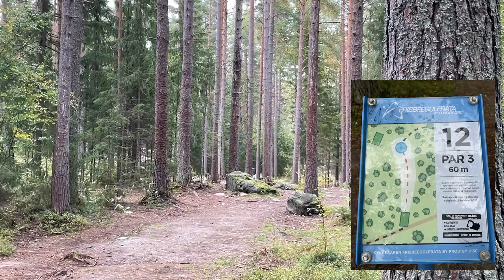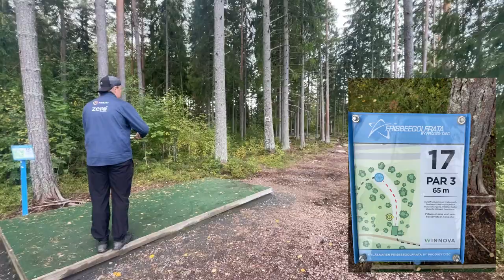HAASTE: OONKO ENEMMÄN PUISTO- VAI METSÄRATAPELAAJA?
Tällä videolla otetaan selvää, olenko mä enemmän puistorata- vai metsäratapelaaja. Tykkääks sä pelata mielummin puistossa vai metsässä?

Kiitos, että katsoit! Heitä peukku ylös, jos tykkäsit ja kommentoi, millaisia videoita haluaisit nähdä multa jatkossa! :)

Kiekkoja saatavilla myös Rauman Intersportista!

Tsunamin hankkimalla tuet mua kohti mun unelmia ja kilpailemista viikonlopusta toiseen, iso kiitos siitä!